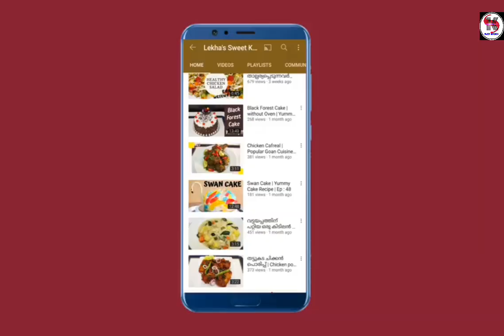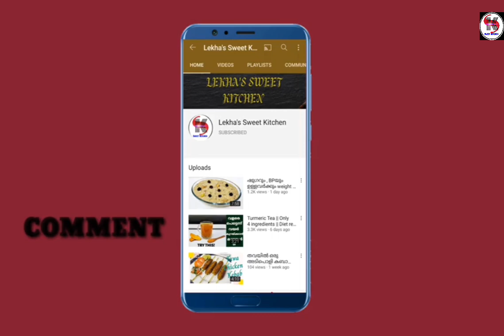Mango Smoothie For Speedy Weightloss ||Breakfast Recipe ||EP:100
Other Smoothies link